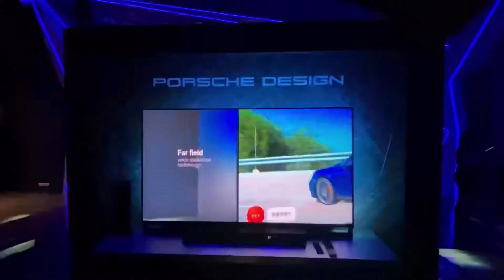Philips x Porsche Design量子點電視